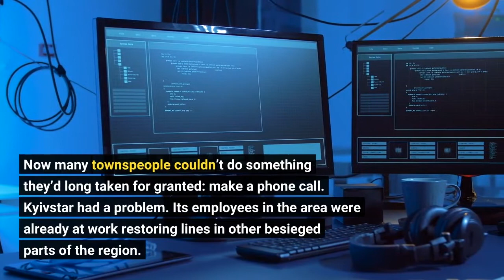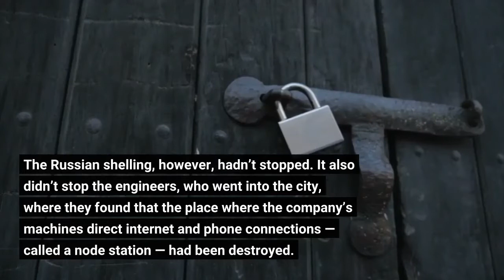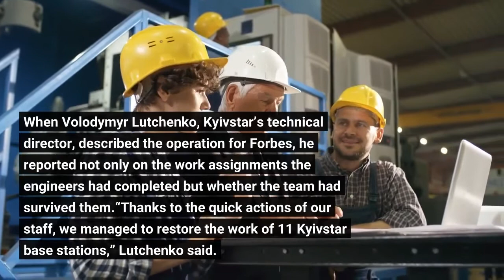Ukraine’s Engineers Battle To Keep The Internet Running While Russian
On March 11, in the city of Okhtyrka, in Ukraine’s northeast, Russian missiles hit a key hub of Kyivstar, the biggest internet and mobile operator in the country, with 20 million customers in a country of 41 million. It was one of Russia’s more precise strikes, and it cut off the city’s phone service. Okhtyrka, a town of nearly 50,000 before the war, had already suffered attacks on a power plant and residential buildings. Now many townspeople couldn’t do something they’d long taken for granted: make a phone call. Kyivstar had a problem. Its employees in the area were already at work restoring lines in other besieged parts of the region. They turned to staff 60 miles south in the larger city of Poltava to come to their aid. The company had hoped that the official safe corridor leading into and out of Okhtyrka — one agreed upon by Ukraine and Russia to allow for humanitarian aid to go in and for evacuees to get out — would allow the technicians to get to work. The Russian shelling, however, hadn’t stopped. It also didn’t stop the engineers, who went into the city, where they found that the place where the company’s machines direct internet and phone connections — called a node station — had been destroyed. That meant all base stations in the city had to be switched to a new node. Despite the threat of further strikes, Okhtyrka got its telephone network back. When Volodymyr Lutchenko, Kyivstar’s technical director, described the operation for Forbes, he reported not only on the work assignments the engineers had completed but whether the team had survived them.“Thanks to the quick actions of our staff, we managed to restore the work of 11 Kyivstar base stations,” Lutchenko said. “Specialists successfully returned to Poltava, alive, unharmed and satisfied with their result.” (Forbes was unable to independently verify the narrative, though it’s one that was previously described by other Kyivstar employees on social media). Elon Musk may have provided free internet from space via his Starlink satellites, which tens of thousands of Ukrainians are using, but back on planet Earth, network engineers are venturing out into war zones to fix cables and base stations in the minutes and hours after they’ve been damaged by Russian bombs. The work is hindered not only by curfews, poor light, bad weather, fried wires and blitzed server racks, but also the near-constant threat of being killed by Russian President Vladimir Putin’s unprovoked war. The Ukraine government has hailed the country’s engineers as the “hidden heroes” of the conflict. Earlier this month in Kharkiv, just down the road from Okhtyrka, two technicians working for Lifecell, the country’s third-largest telecommunications provider, were huddled over a manhole cover.